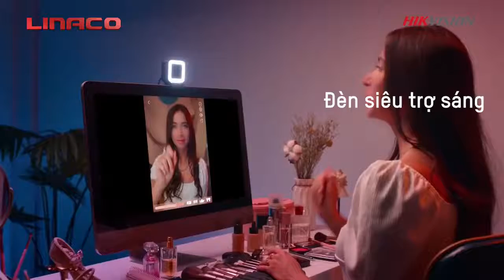Hikvision webcam livestream có đèn trợ sáng DS UL2 DS UL4 DS UL8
🏘 340/49 Đường Tân Chánh Hiệp 10, P. Tân chánh hiệp, Quận 12, HCM.